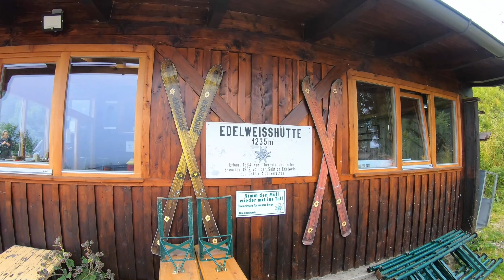Mein größtes Abenteuer 2021 | Die Besteigung des Klosterwappens (2076m) in Österreich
Der Schneeberg, mein höchster Berg jemals! Eine anstrengende, aber sehr schöne Tour.